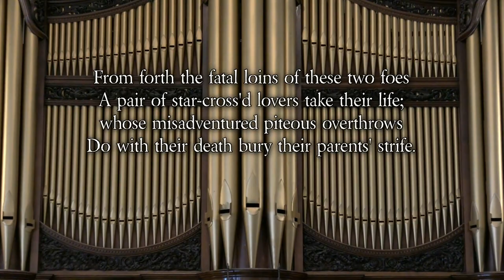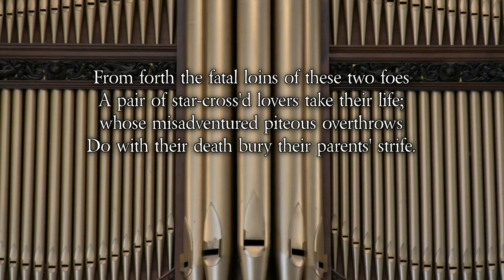TCHAIKOVSKY - ROMEO & JULIET (ARR. LEMARE) ORGAN OF ALBERT HALL, NOTTINGHAM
Tchaikovsky - Romeo & Juliet - Fantasy-Overture - arranged for organ solo by Edwin H. Lemare
Performed by Jonathan Scott on the 1910 JJ Binns organ of Albert Hall, Nottingham, UK.

The organ of the Albert Hall was given by Jesse Boot (of Boots the pharmaceutical company) and was opened by Edwin Lemare on Saturday 29th October 1910.

Text by William Shakespeare
Film & Sound by Tom Scott

THE ORGAN OF ALBERT HALL, NOTTINGHAM
JAMES JEPSON BINNS, LEEDS - 1910

SPECIFICATION

PEDAL ORGAN
Contra bass 16
Dulciana 16
Bourdon 16
Violoncello 8
Bass flute 8
Octave diapason 8
Dolce 8 (BF 1926 duplexed from Choir)
Trombone 16
Euphonium 8

CHOIR ORGAN (ENCLOSED)
Dulciana 8
Viol di gamba 8
Harmonic flute 4
Gemshorn 4
Flautina 2
Bassoon 16
Vox humana 8
Viole celeste 8 (BF 1926 originally Cor Anglais)

GREAT ORGAN
Medium open diapason 8
Stop diapason 8
Wald flute 4
Octave 4
Dulciana twelfth 2 2/3
Fifteenth 2
Mixture IV
Trombone 16
Tromba 8
Clarion 4

SWELL ORGAN (ENCLOSED)
Contra gamba 16
Quintaton 16
Vox angelica 8 (BF 1926 originally Salicional)
Viol d’orchestre 8
Dolce 8
Octave 4
Fifteenth 2
Mixture III
Oboe 8
Double trumpet 16
Cornopean 8
Clarion 4 (BF 1926 originally Octave Oboe)

SOLO ORGAN (ENCLOSED)
Piccolo 2
Bassoon 8 (BF 1926 originally Violoncello)
Orchestral oboe 8
Clarionet 8
(UNENCLOSED)
Tuba 8
Carillon (fiddle G up) (BF 1926 originally Reveille Bells)

COUPLERS
Solo to Great
Solo to Swell
Swell to Great
Swell to Choir  Choir to Great
Swell sub octave
Swell octave
Sw to Gt sub octave
Sw to Gt octave  Solo octave
Solo sub octave
Solo to Gt sub octave
Solo to Gt octave
Solo to Choir
Swell tremulant
Choir tremulant
Solo tremulant (By PEDAL only)
Binns’ patent tubular-pneumatic action applied throughout.

The Solo Tuba is on 10″ wind.
Great 2, 8, 12, 13 & 14 and Swell 3, 11 & 12 are on heavy wind (6″).
The Solo Tuba, Great reeds 12, 13 & 14 and Swell reeds 11 & 12 have harmonic trebles.

Four Binns’ patent interchangeable combination pistons to Great and Pedal organs and one fixed piston giving full Great and Pedal organs.
Four Binns’ patent interchangeable combination pistons to Swell organ and one fixed piston giving full Swell organ.
Four Binns’ patent interchangeable combination pistons to Solo organ.
Four Binns’ patent interchangeable combination pistons to Choir organ.
Ten combination pedals, duplicating the pistons to Great/Pedal and Swell organs.
Reversible pedal, controlling Great to Pedal coupler.
Balanced expression pedals to Swell, Solo and Choir organs.

History of alterations
1909 – J J Binns, Leeds
1926 – Brindley & Co., Sheffield - Rebuilt with some minor alterations
1973 – Henry Willis & Co., Liverpool - Cleaning and minor repairs.
1992/93 – Harrison & Harrison, Durham - Restored.